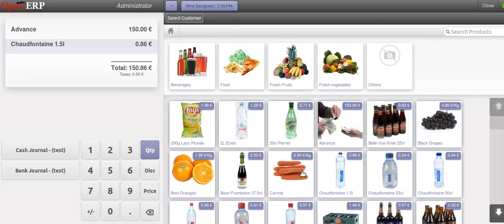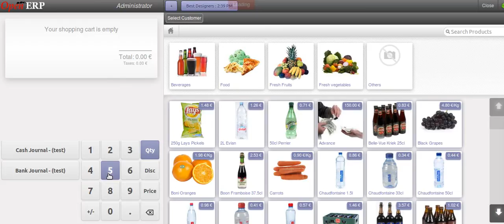Odoo/OpenERP POS Loyalty Management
This feature shows how loyalty management works in Odoo 7.0 Point of sale.